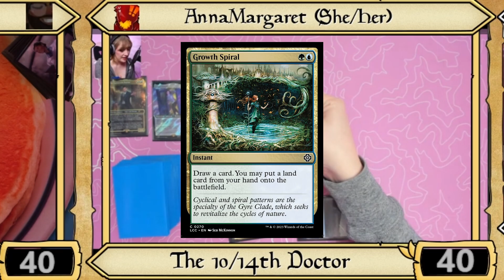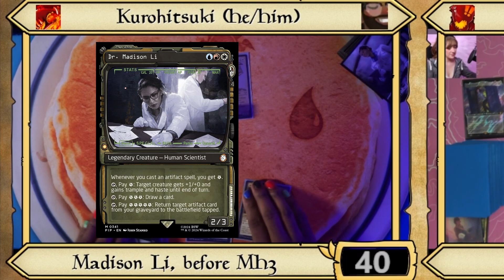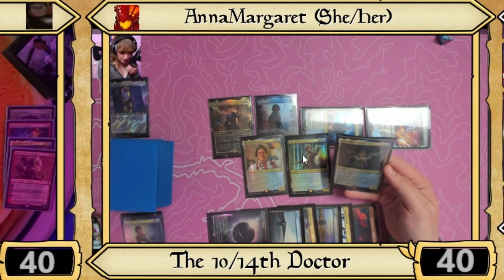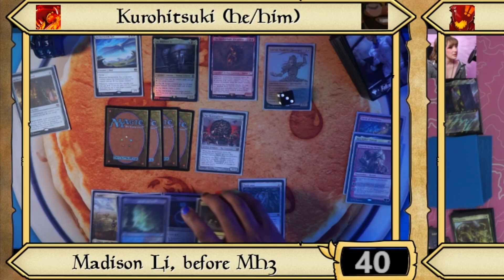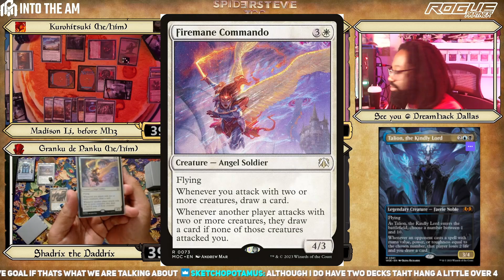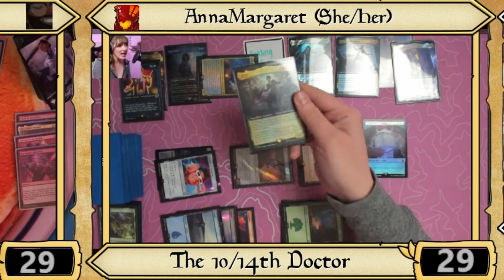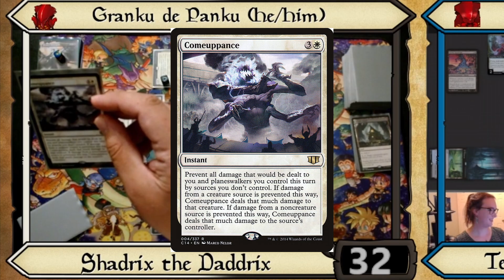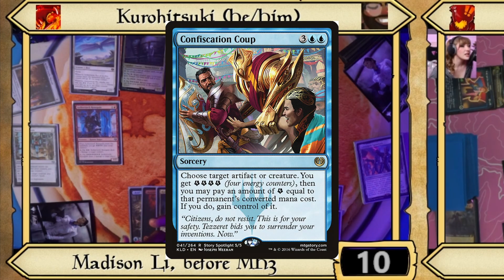BLINDING THEM WITH SCIENCE | Madison Li vs Tegwyll vs Dr Who vs Shadrix | MTG EDH Commander Gameplay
Kuro shows the power of Energy even before Modern Horizons 3 amplified it.

Credits:
Hosted and performed by Kurohitsuki